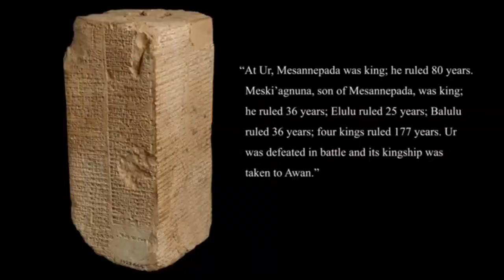Загадки которые без ответа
Видео про 5 загадок, на которые учёные и историки - не могут дать ответа.